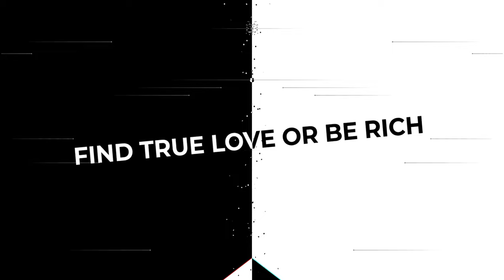This or That? Episode 7 - Caitlyn and Brandon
This or That? Get to know our Youth Ambassadors with our weekly short series!
Episode 7: Caitlyn and Brandon.